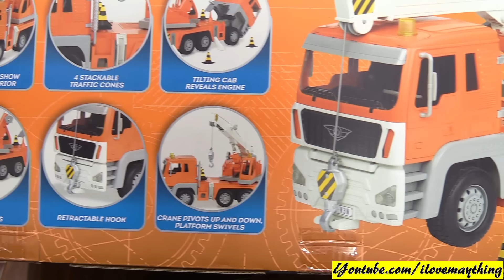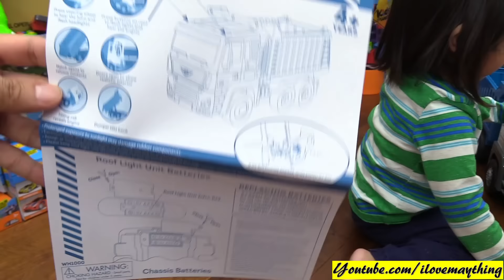Toy Review: Toy Cars and Trucks! Disney Cars, Driven Dump Truck and Crane Truck Unboxing & Playtime